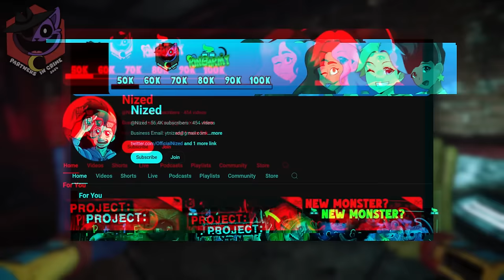A Talk With Nized & Tyler (Mob Ent.'s Community Manager)